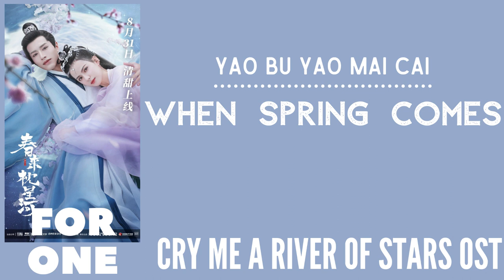Yao Bu Yao Mai Cai – When Spring Comes (Cry Me A River of Stars OST)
Drama: Cry Me A River of Stars (2021)

Native Title: 春来枕星河
Also Known As: Chun Lai Zhen Xing He, Sleeping in the Galaxy in Spring
Genres: Historical, Romance